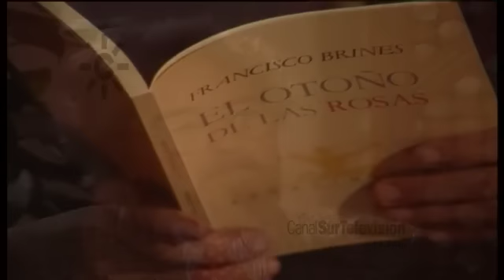La Carbonería de Sevilla y "30 años de poesía española"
1993. "Encuentro: 30 años de poesía española" reunió a varios poetas que leyeron sus poemas y participaron en conferencias. Se celebró en Sevilla entre el 25 y 28 de octubre, y una de sus sedes fue "La Carbonería".
Intervienen los poetas José María Álvarez, Felipe Benítez Reyes, Julio Martínez Mesanza (1955), Ana Rosseti, Luis Antonio de Villena (1951), Antonio Martínez Sarrión (1939), Francisco Brines (1932), Carlos Marzal (1961) y Juan Luis Panero (1942).
Grabaciones en "La Carbonería" y el pub "Abades".
Reportaje de la sección Figuraciones "Poetas en Sevilla (30 años de poesía española)" dirigido por Ángel Urrutia.
[Programa "Indicios", 9 de junio de 2004. Canal Sur Televisión]

La Consejería de Cultura de Andalucía intentó proteger a La Carbonería de un desahucio incoando expediente para declararla Lugar de Interés Etnológico y de esta forma proteger tanto el espacio como la actividad cultural.  Finalmente La Carbonería cerró en su emplazamiento habitual el 25 de julio de 2016, aunque conservó parte del local con acceso desde la calle Céspedes 21 (Sevilla).
"La Carbonería cuyo nombre se deba a una vieja arquitectura, tal vez puerta trasera o cuadra, perteneciente al conjunto de la Casa Palacio de Samuel Leví, … ha sido también … viejo almacén de compraventa de carbón … emplazado … en … barrio de San Bartolomé, … antigua Judería de Sevilla.
La Carbonería, casa abierta, es un espacio, lugar de encuentros, … se asemeja … a lo que sería una taberna de marcado carácter cultural, permeable a las más diversas expresiones artísticas, donde quizá algunos de sus cultivos … son: la música en sus formas acústicas, la fotografía …, la pintura … y la poesía …". Fuente

2017. La Carbonería de Sevilla es inscrita en el Catálogo General del Patrimonio Histórico Andaluz, con la tipología de Lugar de Interés Etnológico.

Felipe Benítez Reyes. "Nació en Rota (Cádiz), en 1960. Es licenciado en Filología Hispánica por la Universidad de Cádiz. El poemario “Paraíso manuscrito”, publicado en 1982, es su primera obra, a la que seguirían otras muchas. Desde sus principios, ha obtenido prestigiosos premios literarios, así como un gran reconocimiento por parte de la crítica. Además de poeta, es también el autor de un número importante de novelas y ensayos, un traductor de prestigio y el director de la revista literaria “El libro andaluz”. Aunque se le ha intentado encasillar dentro de la llamada “poesía de la experiencia”, el autor reniega de tales etiquetas y prefiere definir su poética como la de una búsqueda constante de una voz personal y propia.
Premios
Premio Nacional de Poesía (1996)
Premio Nadal de Novela (2007)".

Ana Bueno de la Peña (San Fernando, Cádiz, 1950), Ana Rossetti, escritora polifacética  conocida por su obra poética aunque es autora de piezas teatrales, novelas, relatos, textos infantiles, ensayos, guiones de cine o libretos de ópera.
Revolucionó el panorama literario en la España de los años 80 al presentar "Los devaneos de Erato" (Premio Gules, 1980). Ha obtenido varios premios como La sonrisa vertical de la novela erótica en 1991, o el III Premio Internacional de Poesía Rey Juan Carlos en 1985.
"El secreto enamorado" es una ópera en un acto y un epílogo, con texto de Ana Rossetti y música de Manuel Balboa, estrenada en Madrid el 16 de abril de 1993, con dirección musical de José Ramón Encinar y escénica de Carlos Fernández de Castro. Está inspirada en cartas del poeta y dramaturgo Oscar Wilde, "un personaje con una historia amorosa continuamente frustrada y el drama de una generosidad no correspondida e imposible" en palabras de los autores del texto y la música.
En 1995 fue distinguida con la Medalla de Andalucía.

09/06/2004